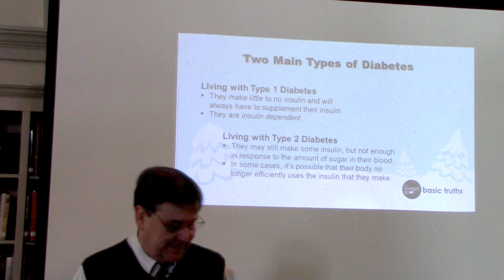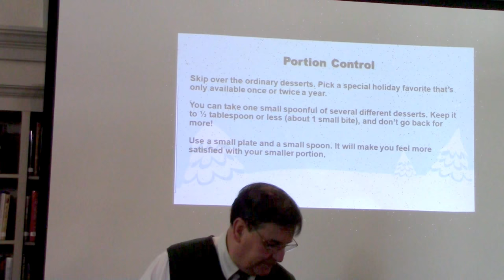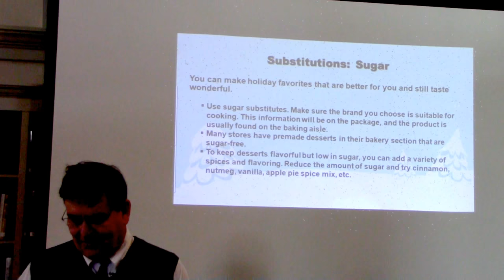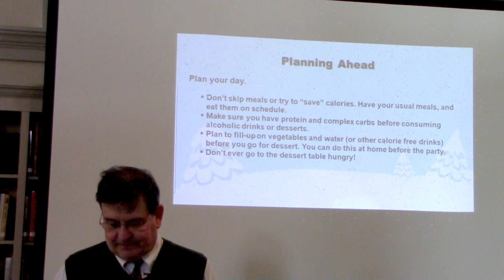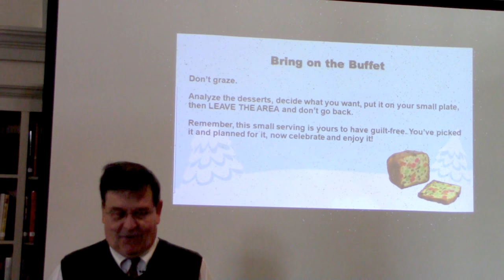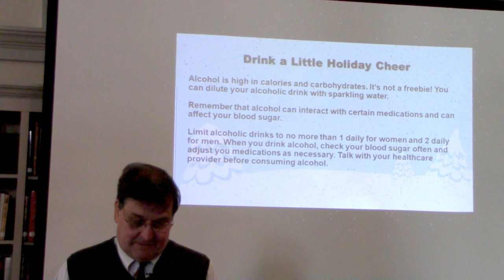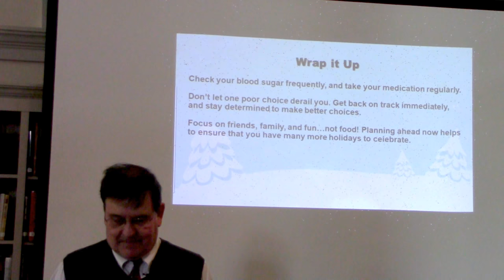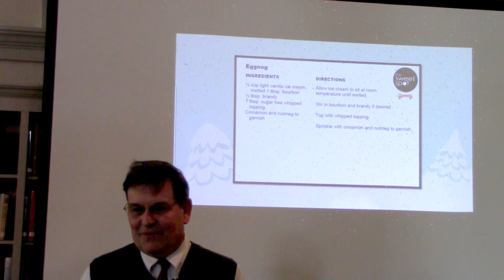Diabetes lecture at the Slatington Public Library. Given by Ed Bechtel of Bechtel's Pharmacy. Topic is "Navigating Holiday Desserts"